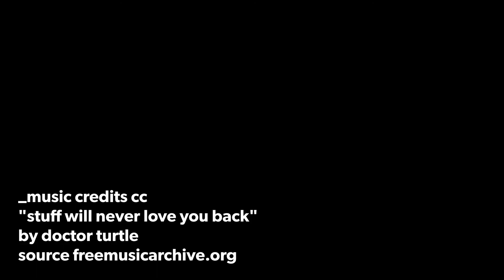Casa dos Limoeiros em Ribas [Full] -Promo-